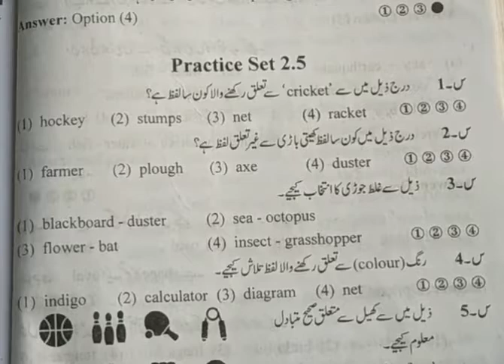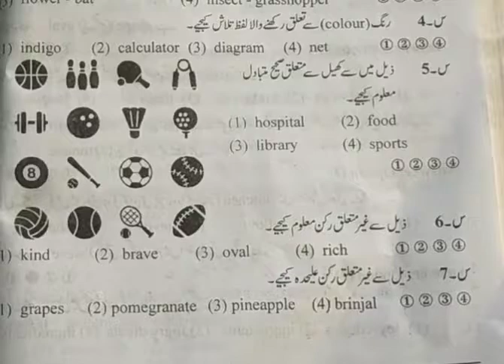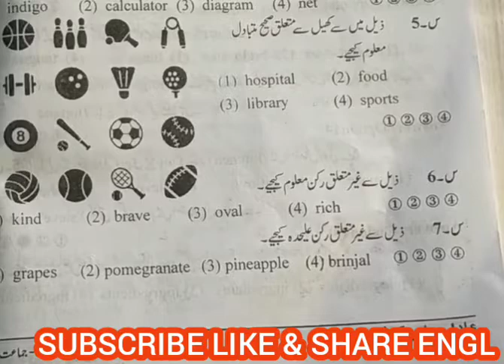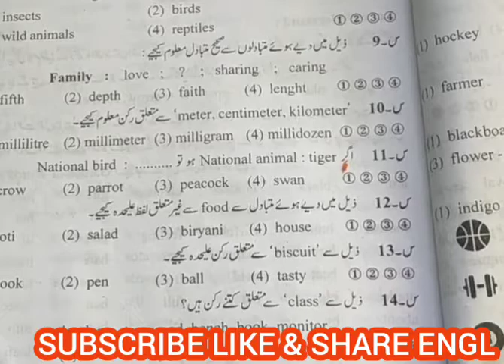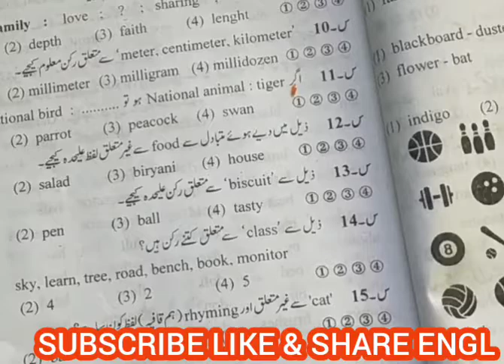SCHOLARSHIP EXAM 5 & 8 Subject English / Scholarship practice